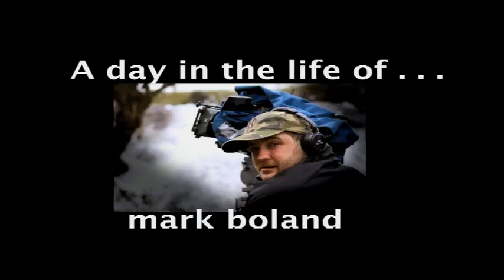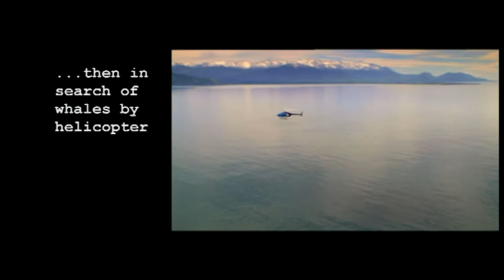Mark Boland Showreel 2010